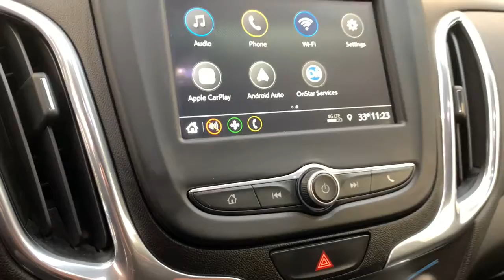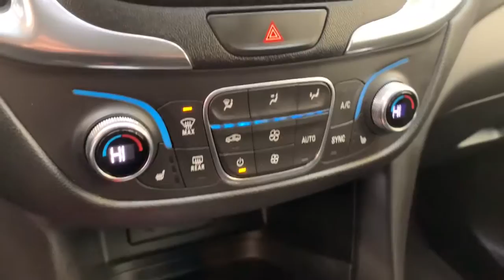2019 Chevrolet Equinox Davison, Flint township, Grand Blanc, Lapeer, Burton 6-27722AL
Cajun Red Tintcoat Used 2019 Chevrolet Equinox available in 800 N. State Rd., Davison, Michigan at Hank Graff Chevrolet. Servicing the Davison, Flint, Township, Grand Blanc, Lapeer, Burton, MI area.

800 N. State Rd

Recent Arrival!brbrPriced below KBB Fair Purchase Price! Odometer is 7035 miles below market average!brbrFWD 6-Speed Automatic Electronic with Overdrive 1.5L DOHCbrbrAwards:br  * JD Power Initial Quality Study   * 2019 KBB.com 10 Best SUVs Under $30000